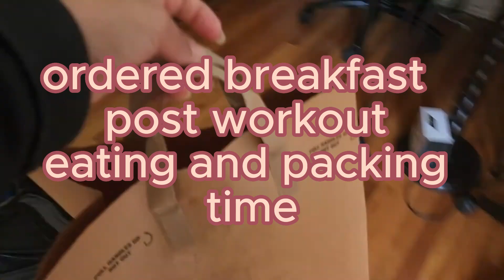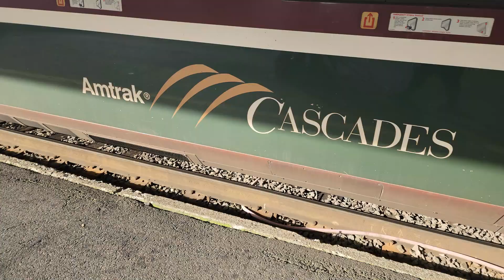Going Home to WA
🧩Stay motivated and Real with me